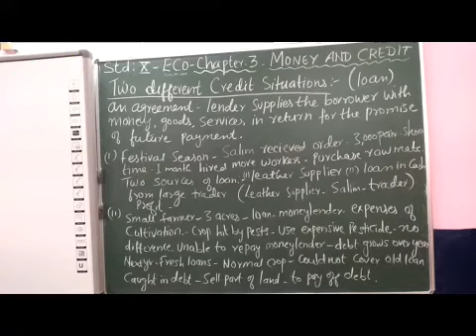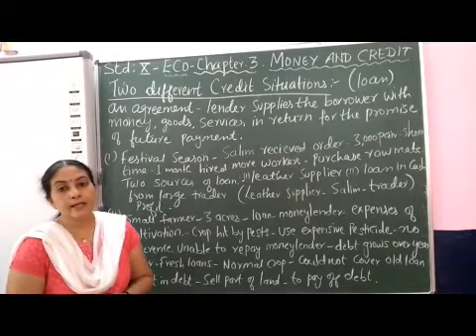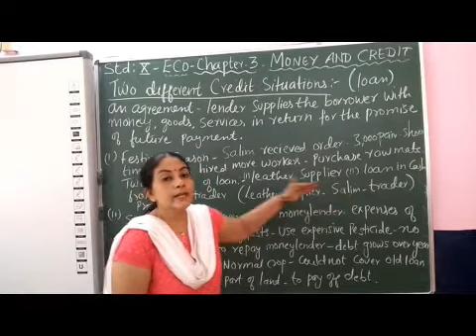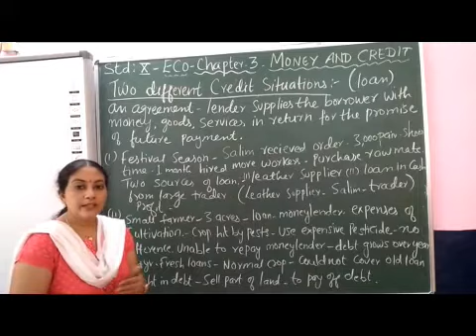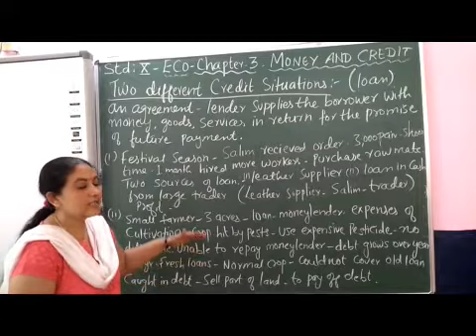X Social Economics Chapter 3 Money & Credit Part 5